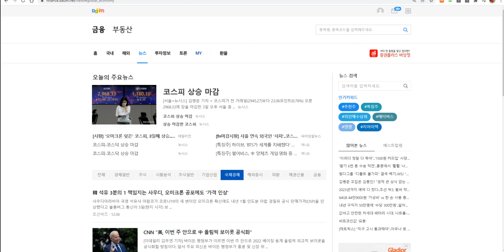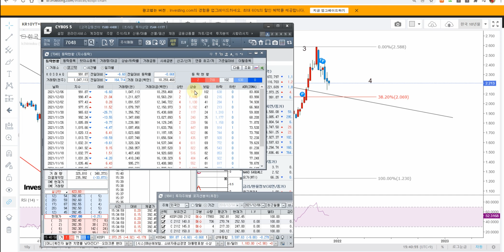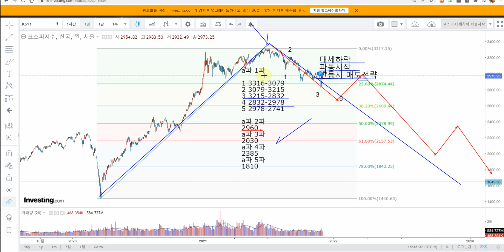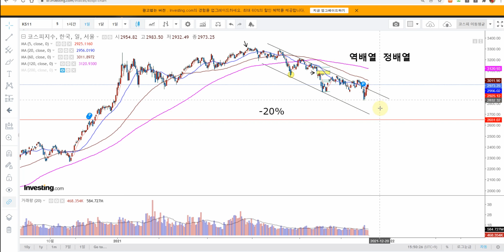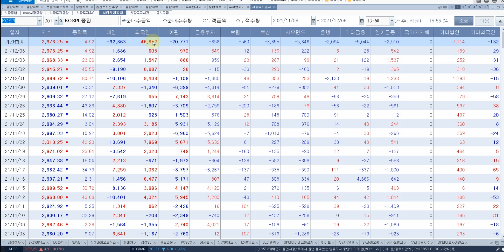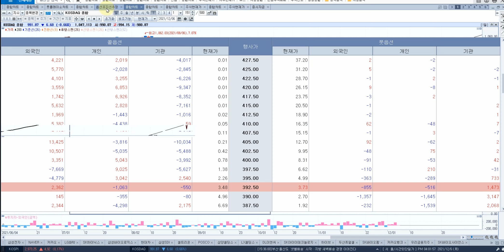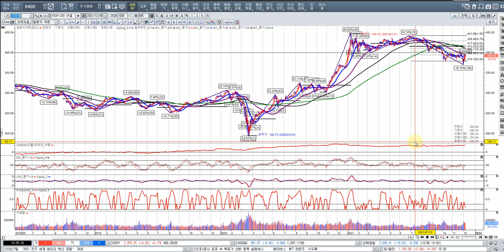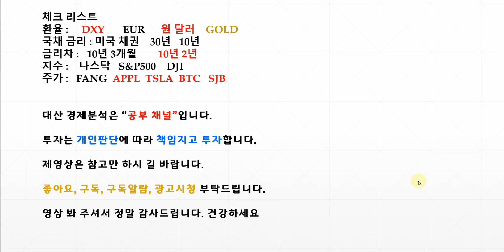코스피200 박스권 신용증거금 22조 하향돌파